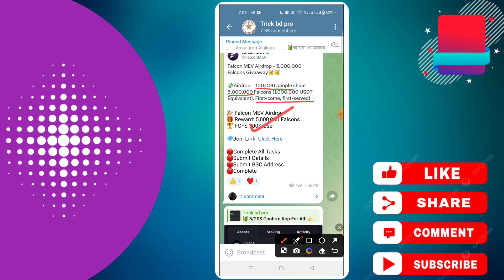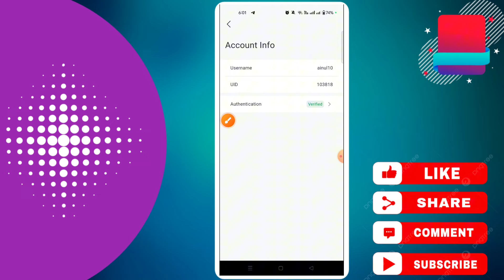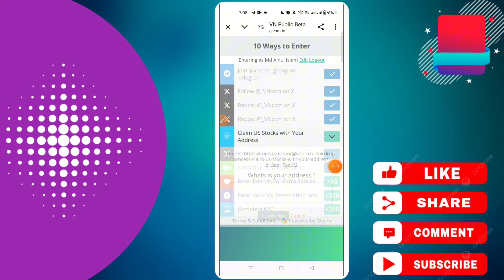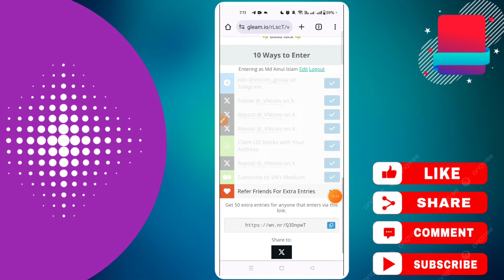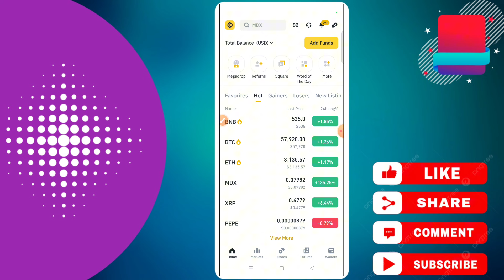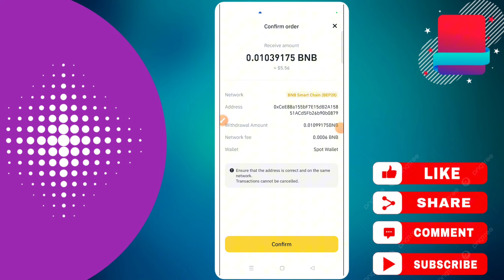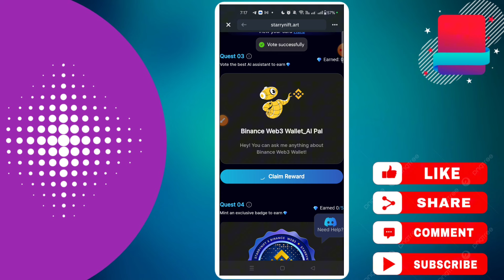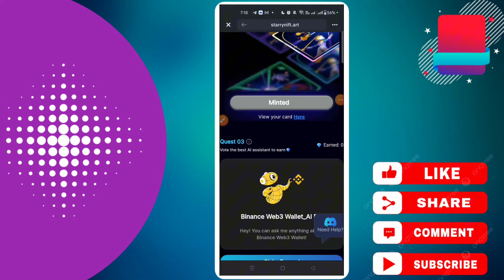Free 30$ Kop Limited Offer | VN Exchange Offer | New Airdrop Instant Withdraw | Binance offer